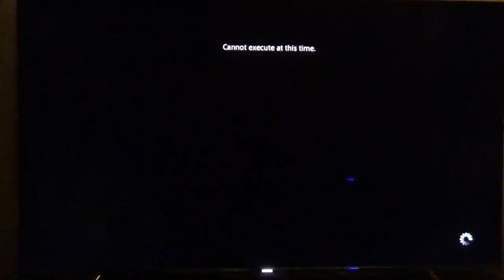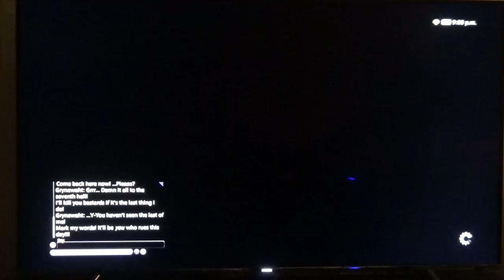FF14 Kaito Gureitoshi'III ^''\ Warrior Part 2029